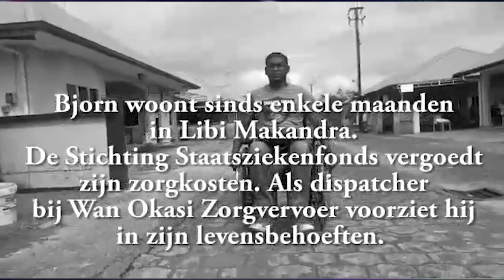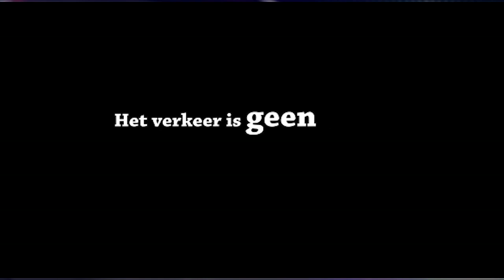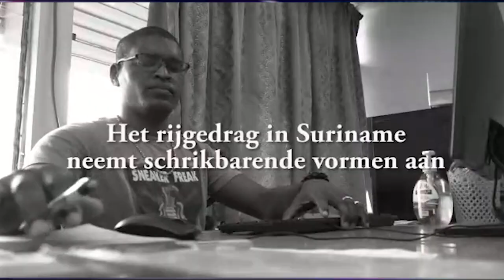In Gesprek Met Steven Dijksteel DEEL 2 290120